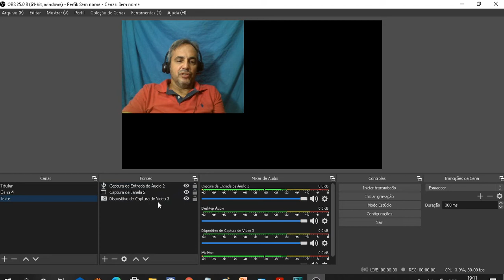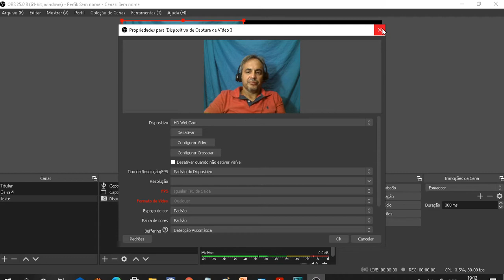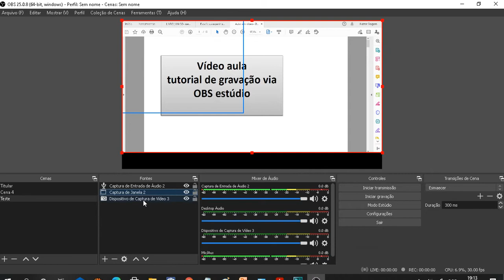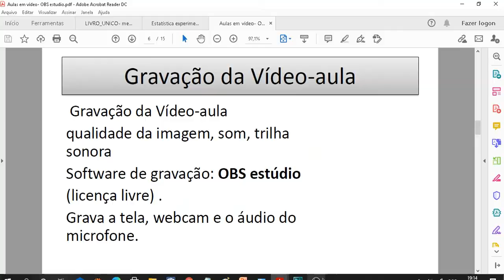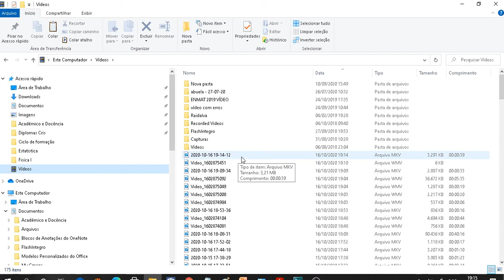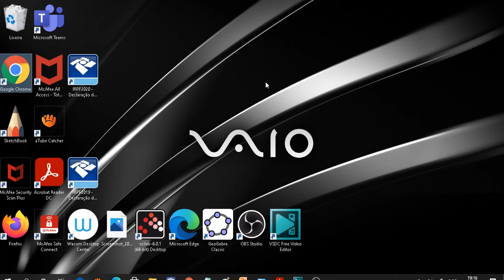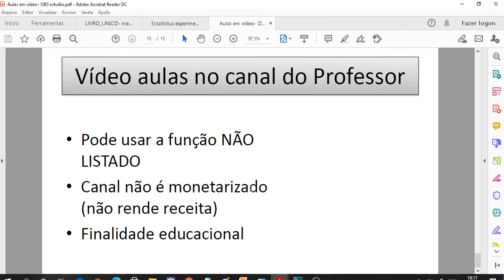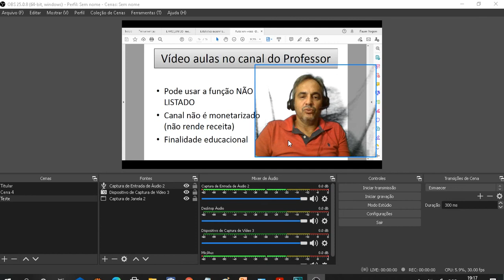Vídeo aula no OBS - tutorial resumido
Vídeo apresenta tutorial para montar Vídeo aula no OBS - tutorial resumido